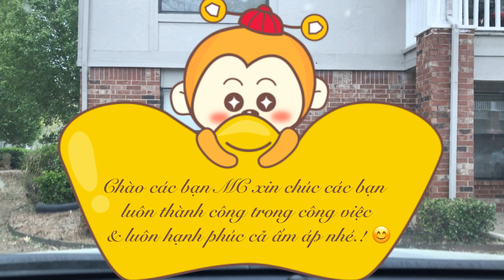Tiểu bang Arkansas thành phố Fayetteville hiện tại MC đang sống & làm “NAILS 💅🏻” tại đây 😊 😚 🥳